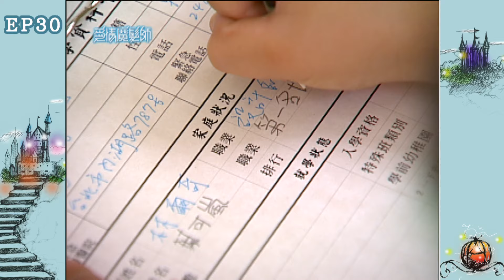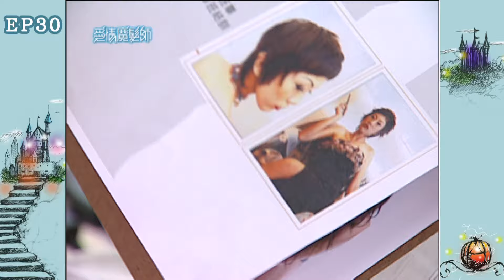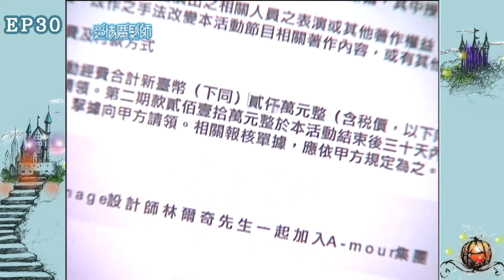愛情魔髮師 EP30 The Magicians Of Love